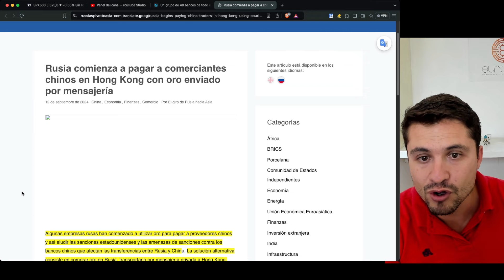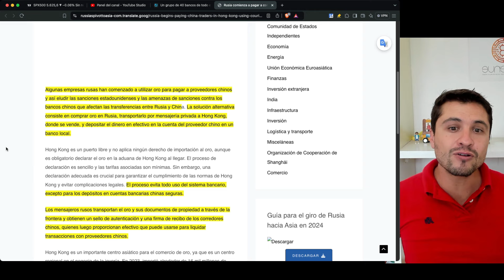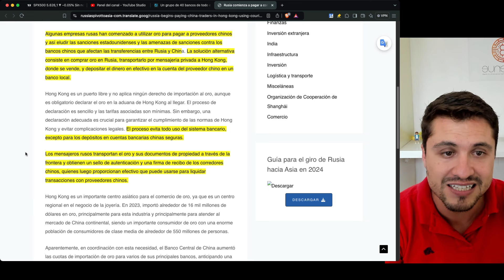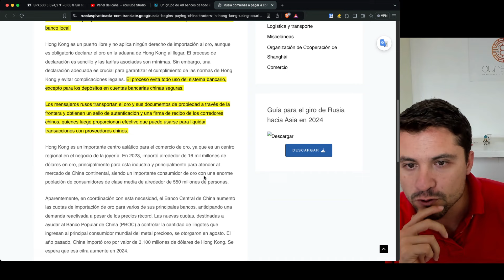OFICIAL! RUSIA SE BURLA DE EUA 🇺🇸, COMERCIALIZA EN ORO PONIENDO JAQUE AL SISTEMA…